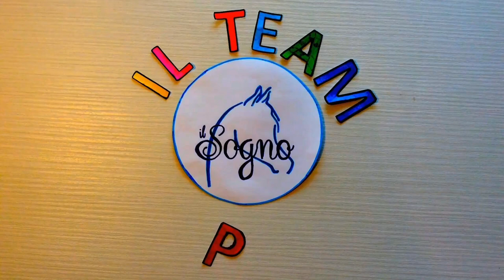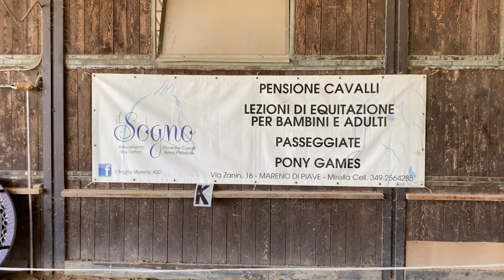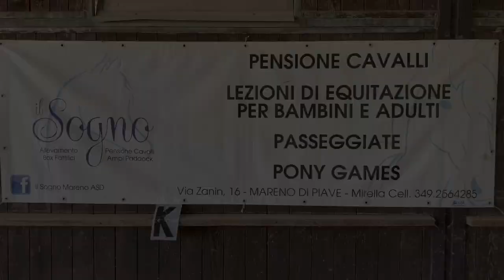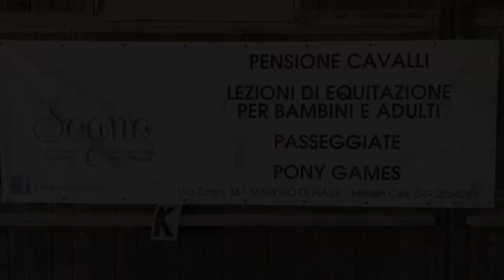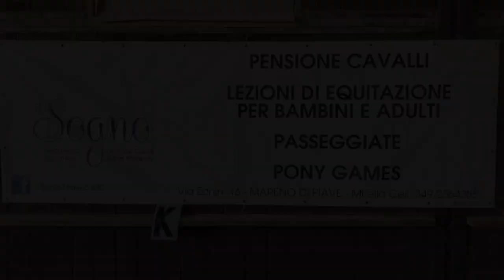HOW TO.. - Come legare il cavallo e come fargli brucare l'erba in sicurezza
Bentornati (o Benvenuti) nel nostro canale! Con questo video iniziamo una serie di "How To", ossia una playlist di consigli rapidi.

Per quanto possa sembrare una cosa banale e scontata, quando leghiamo il cavallo dobbiamo saper fare un nodo a sgancio rapido, così da poterlo slegare velocemente in caso di pericolo; quando invece vogliamo far brucare l'erba al cavallo conducendolo a mano, dobbiamo rispettare alcune accortezze in modo da evitare eventuali inconvenienti... In questo video Gaia e Furia vi faranno scoprire alcuni piccoli trucchi per fare tutto ciò in sicurezza!

Seguite il canale, mettendo "Mi Piace" ai nostri video e rimanete aggiornati tramite le nostre pagine Social di Instagram e Facebook!